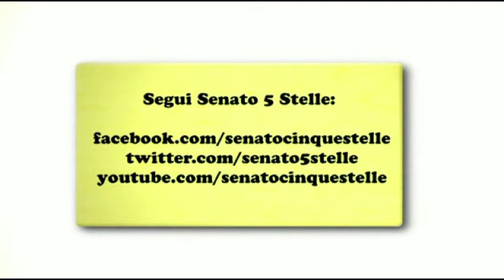Shalabayeva, Giarrusso (M5S): "Così violati diritti fondamentali della persona"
Il portavoce M5S al Senato mario Michele Giarrusso interviene in aula nel corso della discussione sulla mozione di sfiducia nei confronti del Ministro dell'interno Angelino Alfano